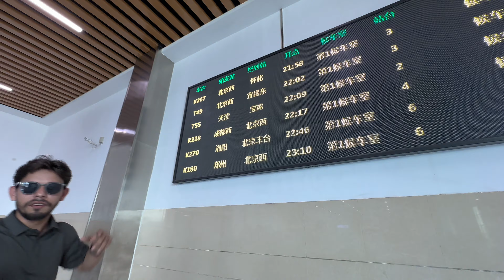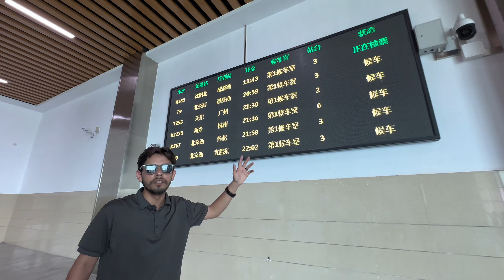Xinxiang sy Beijing ka Safar || Coming to Pakistan After 1.5 year || Xinxiang Medical University 🇨🇳